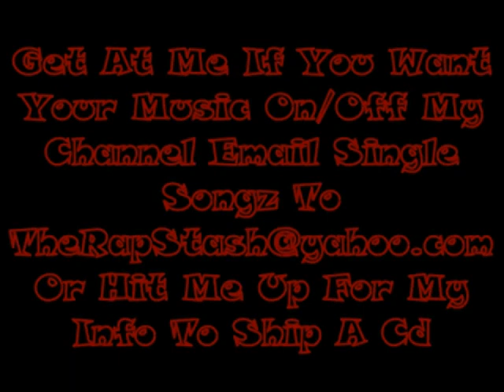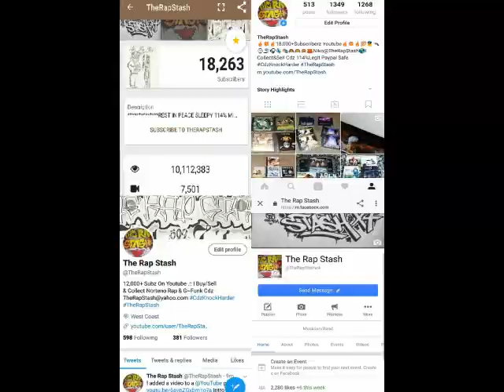Car Loads By Hustlin Dubbs Ft Sap & Dank Dizzy